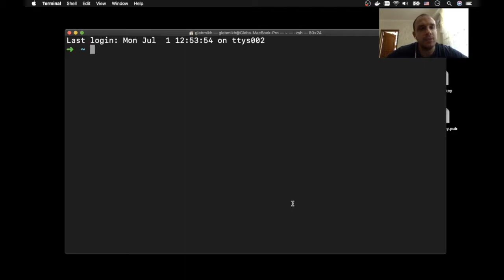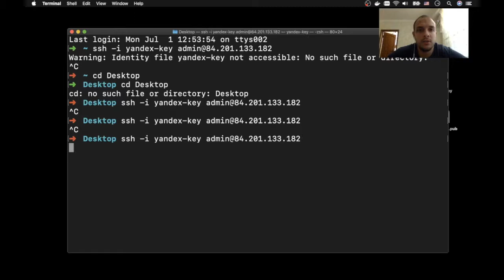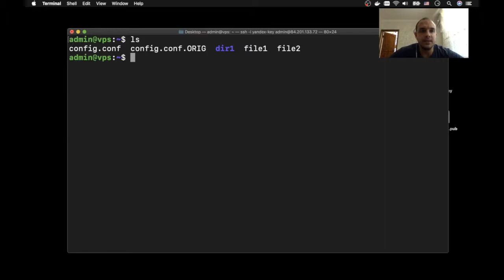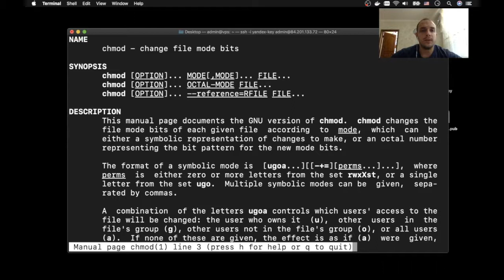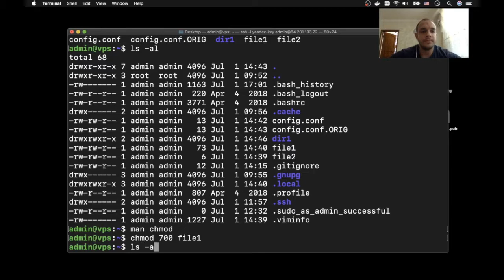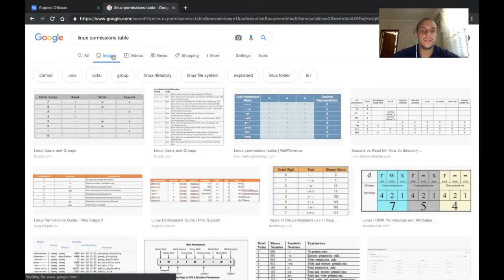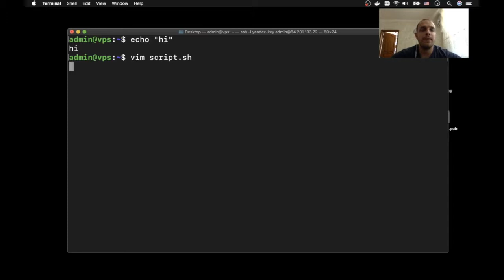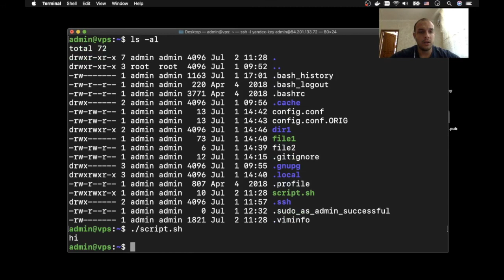PERMISSIONS ► Линуксовые Фишечки #5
Разбираю, что такое разрешения. Как их поставить и убрать. И расскажу, что такое rwx.